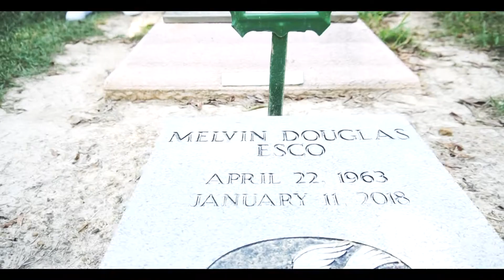SAG Diamondhead - Understand(Official Video) ShotByKell